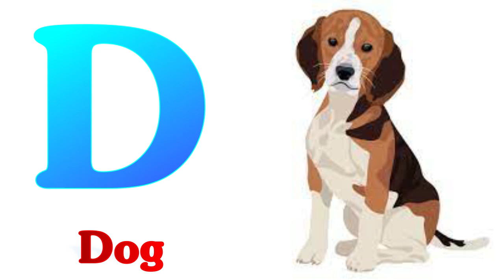A for Apple || B for Ball || C for Cat || Alphabets A to Z || Alphabets for Hindi || Video 2022